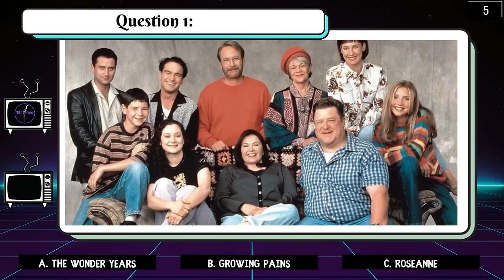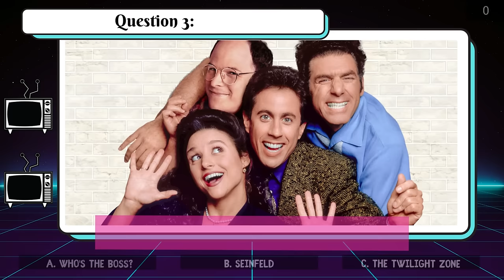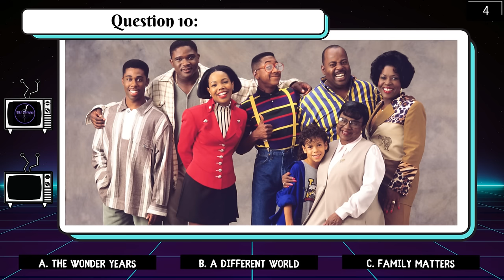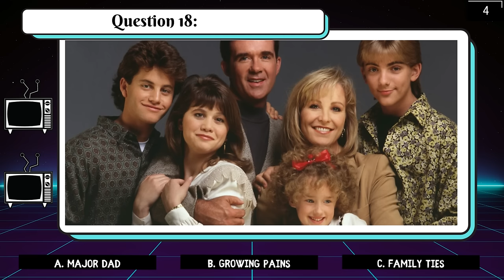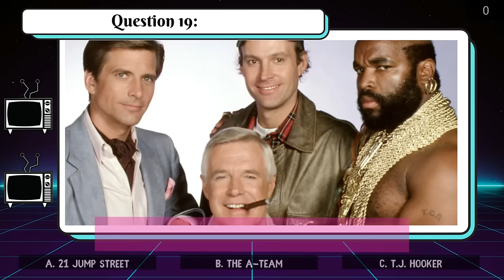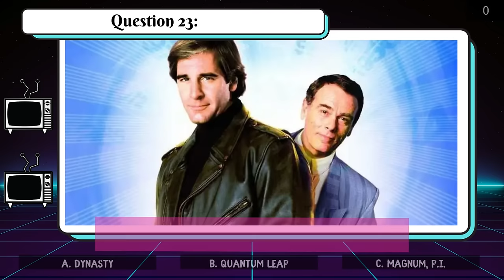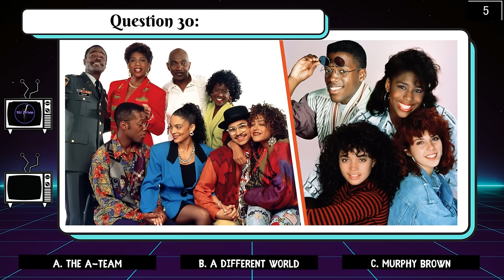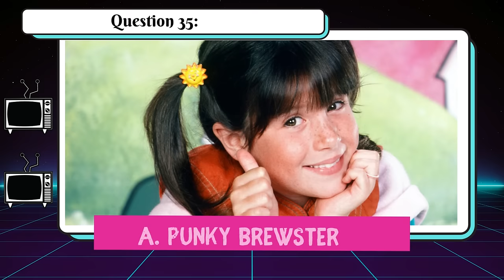How Well Do You Remember These Shows From the 80s? Trivia Challenge - 40 Questions!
Do you love TV?

How much can you get right with these classic television shows?

You've got 40 questions, plus 1 bonus question.

How did you do? Did you have a favorite show?

Bonus question answer: Empty Nest (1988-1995)